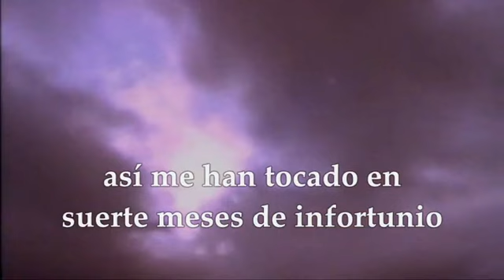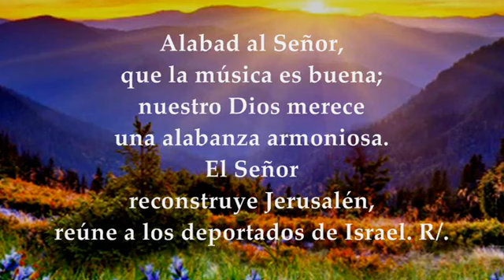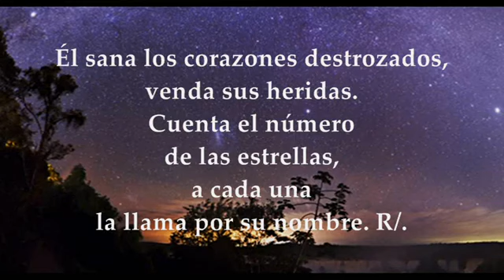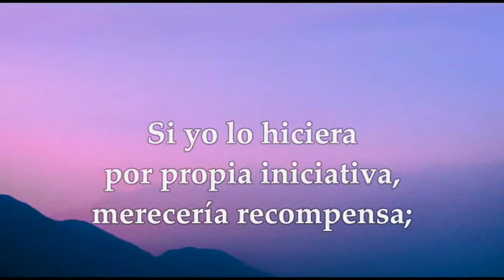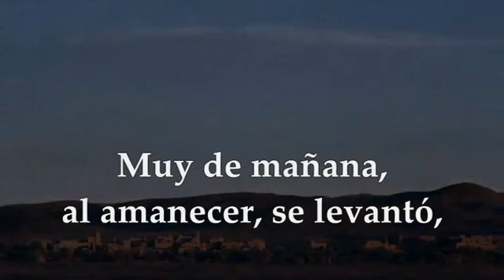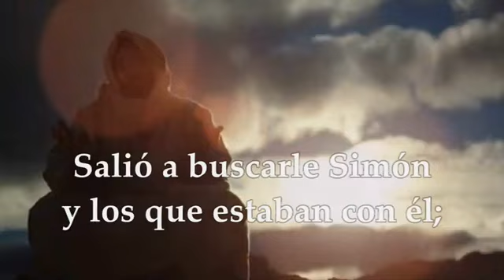Domingo V Del Tiempo Ordinario 🔰 04 De Febrero 2024 🔰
DOMINGO 4 DE FEBRERO DE 2024 DOMINGO QUINTA SEMANA DEL TIEMPO ORDINARIO, CICLO B. Primera Lectura: Del libro de Job 7,1-4.6-7 Salmo 146,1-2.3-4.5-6 Alabad al Señor, que sana los corazones destrozados. Segunda Lectura: De la primera carta del apóstol san pablo a los corintios 1Cor 9,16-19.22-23 Del Santo Evangelio según san Marcos 1,29-39.